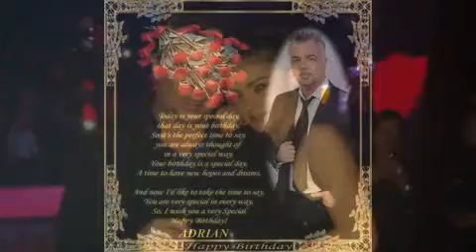Adrian Enache .flv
Adrian Enache